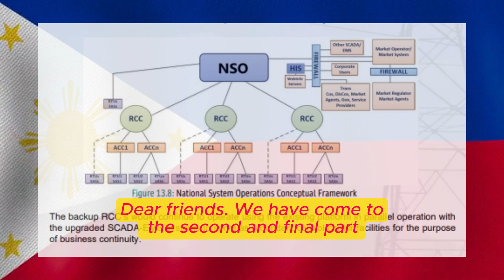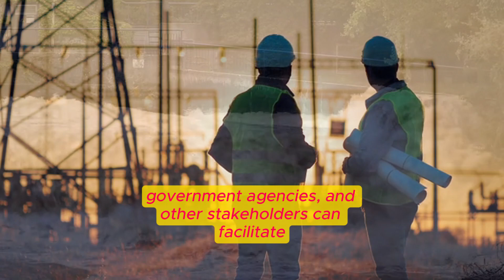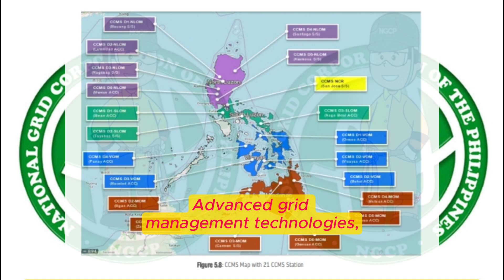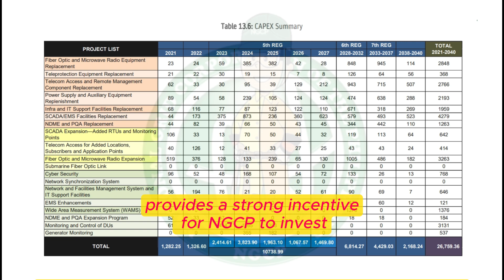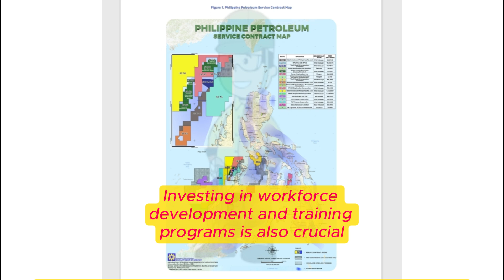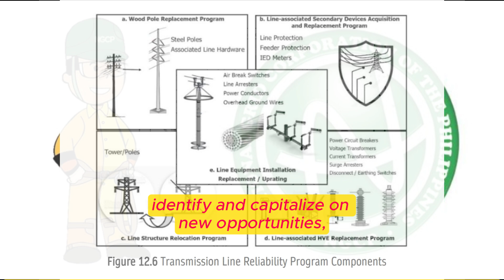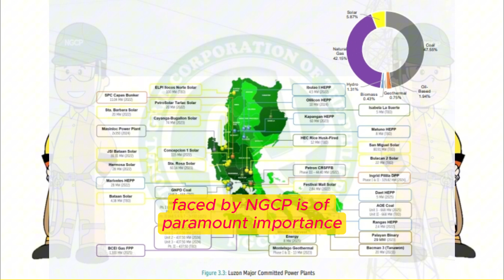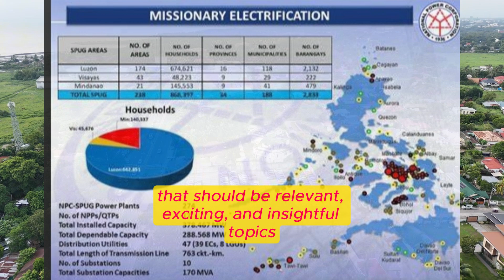The New Philippine Electricity Sector: An In-Depth Analysis, Part 2 - B/B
Solutions and Recommendations
1. Potential solutions to the regulatory and operational challenges.
Addressing the regulatory and operational challenges faced by the National Grid Corporation of the Philippines (NGCP) requires a multi-faceted approach. One potential solution is to streamline the regulatory approval process for infrastructure projects. This can be achieved by establishing a one-stop-shop for permits and clearances, reducing bureaucratic delays and ensuring timely project implementation. Additionally, enhancing regulatory consistency and predictability can help create a more stable business environment, encouraging long-term investments. For operational challenges, investing in modernizing the transmission infrastructure is crucial. This includes upgrading aging transmission lines and substations, as well as incorporating advanced grid management technologies. Strengthening disaster preparedness and resilience measures, such as building more robust infrastructure and developing rapid response protocols, can mitigate the impact of natural disasters. Furthermore, fostering collaboration between NGCP, government agencies, and other stakeholders can facilitate the integration of renewable energy sources and address technical challenges related to grid stability.
2. Ongoing initiatives or reforms.
Several ongoing initiatives and reforms aim to address the challenges faced by NGCP. The Department of Energy (DOE) has been actively promoting the development of renewable energy sources through various programs and incentives. This includes the Renewable Portfolio Standards (RPS) and the Green Energy Option Program (GEOP), which encourage the integration of renewable energy into the grid. Additionally, the DOE has launched the National Renewable Energy Program (NREP) to increase the share of renewable energy in the country's energy mix. On the regulatory front, the Energy Regulatory Commission (ERC) has been working on streamlining the approval process for infrastructure projects and enhancing regulatory transparency. The ERC has also been implementing reforms to improve tariff-setting mechanisms and ensure fair and reasonable rates for consumers. NGCP itself has been investing in infrastructure upgrades and modernization projects, such as the construction of new transmission lines and substations, to enhance grid reliability and capacity.
3. Role of technology and innovation.
Technology and innovation play a critical role in addressing the challenges faced by NGCP and ensuring the efficient operation of the electricity grid. Advanced grid management technologies, such as smart grids and real-time monitoring systems, can enhance the reliability and stability of the transmission network. These technologies enable NGCP to detect and respond to issues more quickly, reducing the risk of power outages and improving overall service quality. The integration of renewable energy sources, such as solar and wind, also relies on innovative solutions to manage their intermittent nature and ensure grid stability. Energy storage systems, such as batteries, can store excess energy generated during periods of high production and release it during periods of low production, balancing supply and demand. Additionally, the use of advanced forecasting and predictive analytics can help NGCP anticipate and mitigate potential issues, such as equipment failures or demand fluctuations. Embracing technology and innovation is essential for NGCP to meet the growing demand for electricity and support the country's transition to a sustainable energy future.

Future Prospects and Strategic Initiatives
1. The future prospects of the NGCP in the Philippine electricity...
2. Strategic initiatives that NGCP can undertake to enhance its operations...
3. The importance of strategic planning and proactive measures.
Conclusion...